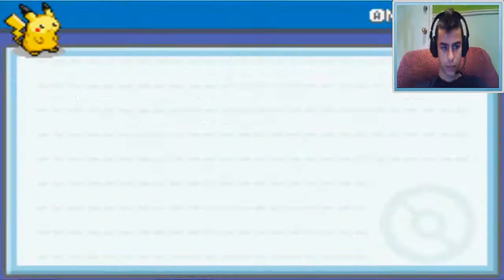Pokemon Leaf Green WalkThrough Ep 1